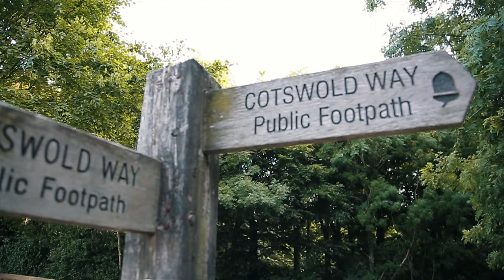HEINEKEN Race to the Tower is coming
Walk, jog or run a double marathon along The Cotswold Way to the foot of the magnificent Broadway Tower. 10th-11th June 2017